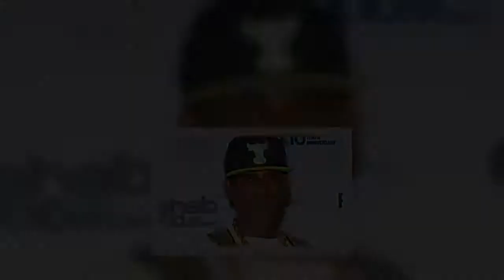R. Kelly se fait lâcher par deux de ses principaux avocats à deux mois de son procès pour racket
A deux mois du début de son procès new-yorkais pour racket,   R. Kelly se retrouve sans deux de ses avocats. D’après le Chicago Sun-Times, Steve Greenberg et Michael Leonard, qui représentaient la star du R & B depuis 2019, ont décidé de se retirer. Ils ont annoncé la nouvelle au procureur ce lundi. « Les raisons de notre retrait sont importantes et il est impossible, selon nous, de continuer à représenter correctement M. Kelly dans les circonstances actuelles », a déclaré Steve Greenberg.   « Au final, en tant qu’avocats plaidants et dans l’intérêt du client, nous n’étions pas à l’aise professionnellement avec l’idée de permettre à des avocats qui n’avaient jamais jugé d’affaires pénales fédérales d’avoir des responsabilités importantes en matière de procès. Cette approche n’était pas du goût de tous », a ajouté l’avocat, en référence aux deux autres représentants de la star, Tom Farinella et Nicole Becker.  Le procès de R. Kelly pour trafic sexuel doit démarrer en août   Si Steve G ...